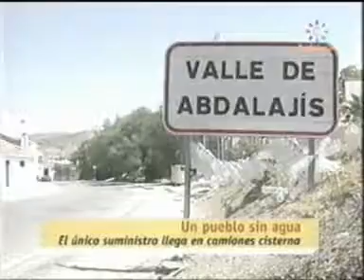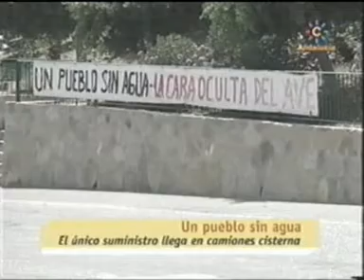VALLE ABDALAJIS,(ANDALUCIA DIRECTO,JULIO 2007)